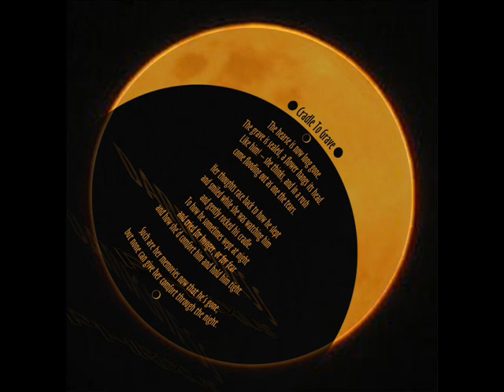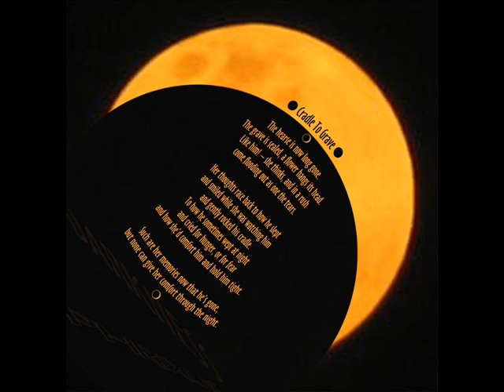Phrixus - Cradle To Grave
From the album 'Darkness' (2011), track #3 - see below for the poem to this track

Cradle To Grave

The hearse is now long gone.
The grave is sealed, a flower hangs its head.
Like him! -- she thinks, and in a rush
come flooding out as one the tears.

Her thoughts race back to how he slept
and smiled while she was watching him
and gently rocked his cradle.
To how he sometimes wept at night
and cried for hunger, or for fear
and how she'd comfort him and hold him tight.

Such are her memories now that he's gone,
but none can give her comfort through the night.